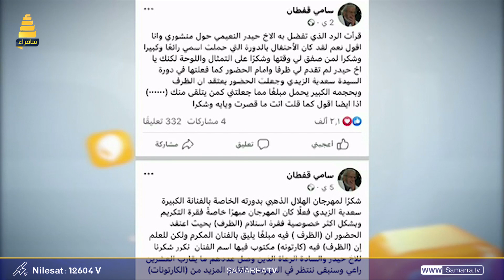استراحة الظهيرة | تكريم الرواد والشباب في المهرجانات